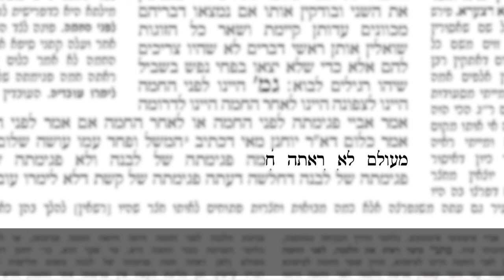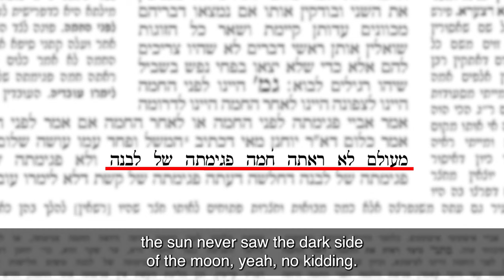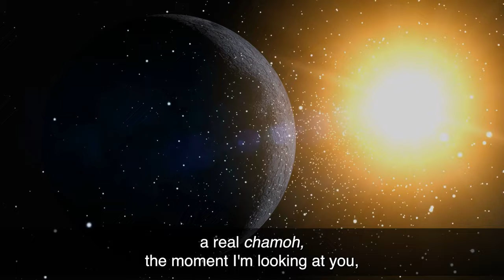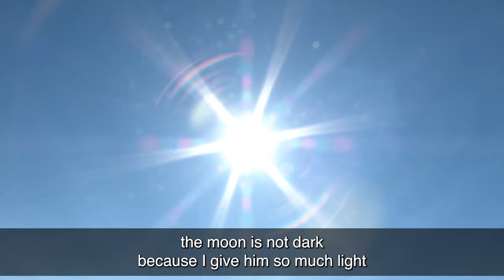The Sun Never Sees the Moon's Blemish - Rabbi YY Jacobson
A powerful message for every parent and educator!

One of America’s premier Jewish scholars in Torah and Jewish mysticism, Rabbi Yosef Yitzchak (YY) Jacobson is one of the most sought after speakers in the Jewish world today, lecturing to Jewish and non-Jewish audiences on six continents and in forty states, and serving as teacher and mentor to thousands across the globe. He is considered to be one of the most successful, passionate and mesmerizing communicators of Judaism today, culling his ideas from the entire spectrum of Jewish thought and making them relevant to contemporary audiences.